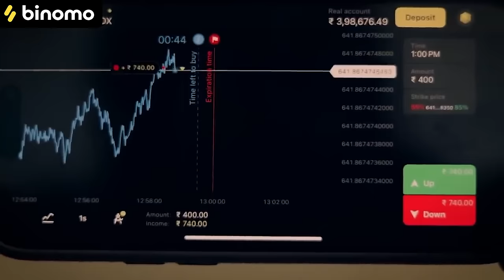टॉयलेट पर घमाशान // Toilet Par Ghamshan // Andi Chhore // Comedy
dhanywad

डायरेक्टर     दीपक भारद्वाज
एडिटर           दीपक भारद्वाज
लेखक          दीपक भारद्वाज  &  हेमंत
कलाकार
                   कीर्ति भारद्वाज
                   अनिल कुमार
                   अजय कुमार
                    देवेंदर बीनेड

                    रीना बल्हारा
                      हेमलता
                     नानू
                    शीशपाल
                    गुलाब